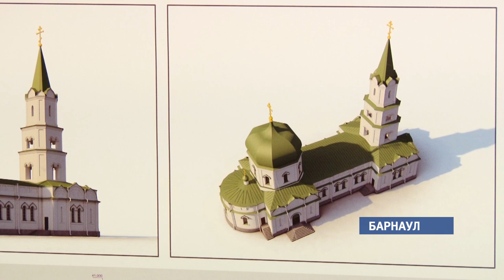В Барнауле планируют восстановить Петропавловский собор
В Барнауле будут восстанавливать Петропавловский собор, разрушенный в 30—е годы прошлого века.  Как это сделать?-этот вопрос обсуждали совместно — историки, архитекторы и общественники .